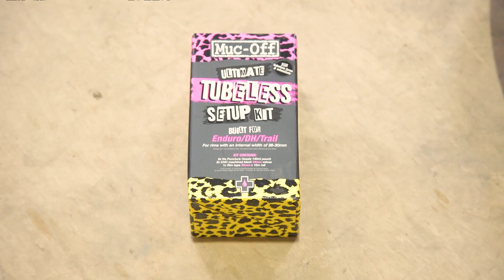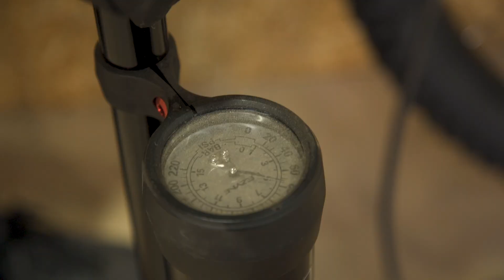MTB Perfection - Marin Rift Zone Carbon 2 Build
Needless to say I am delighted to finally get this beast up.